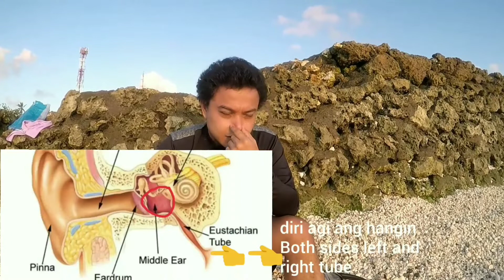Paano sumisid ng malalim na hindi sumasakit ang tenga?(bisaya)/paano mag equalize?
owraaayt wazzap mga ka arsap yeah.  mao ni ang teknik na amoa gigamit mga ka arsap sa amoa mga dive mao ni gitawag ug valsalva maneuver. i hope nga nasabtan ninjo ang vlog din practice hinay hinay ra mga ka arsap para iwas damage. practice mo sa inyuha balay 5x every other day para ma exercise ang eustachian tube. din reminder mga ka arsap kung mag actual namu sa tubig kinahangalan naa mo kauban dont dive alone.